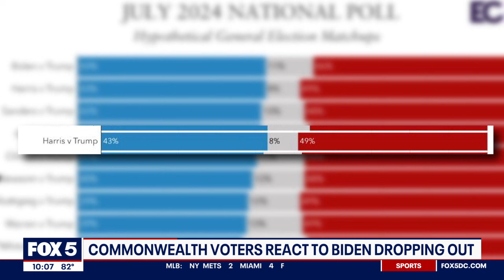Virginia as battleground state after Biden drops out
Voters in Virginia are reacting after President Joe Biden dropped out of the 2024 presidential race Sunday.